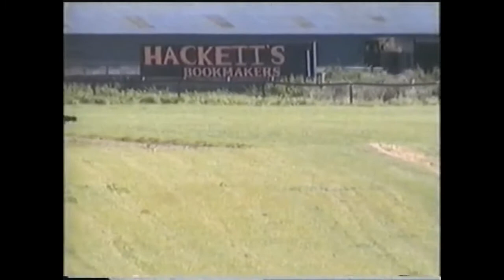Aled Owen and Roy. Thurles International 1997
The Roy Aled Owen is running in this film is now days known as Old Roy. Old Roy and Aled Owen won the Supreme in 1999.